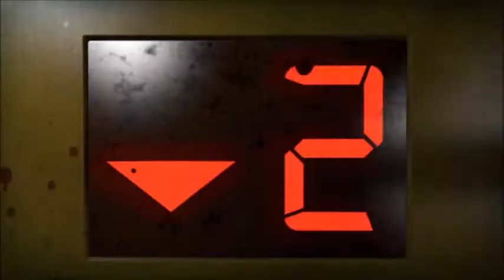L4D2 Gold Edition - Zumbis, Leatherface e Suco de Limão!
Faaaala povo! Hoje trago um video de L4D2, mas editado de forma diferente! Espero que gostem desse formato de video, e espero um feedback de vcs nos comentarios, valeu! =D